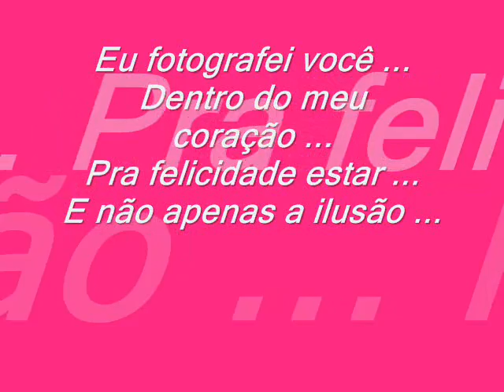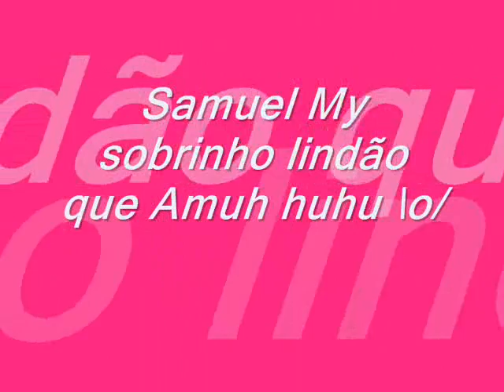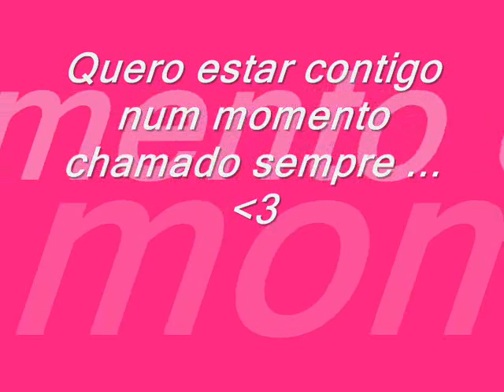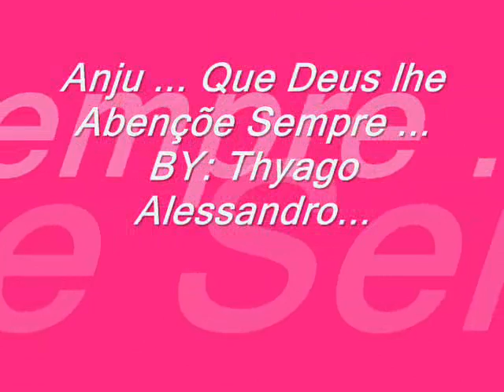Jéssica Fernandes .. MY Anjuu S2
Sabéé..
Akela pessoa .. que vc daria sua vidah ...
Sua mãe .. Sua familia ...
defenderia com unhas e dentes .
Vc ja faz parte disso a muito tempo ...
Sempre vou tah do seu lado ..
Sempre
apenas pra todo o sempre anjuu ..
PQ?
Porque vc éé diferente...
pq vc éé linda..
pq vc éé especial
... pq vcéé a jessica fernandes..
sem noção eu te amuh S2